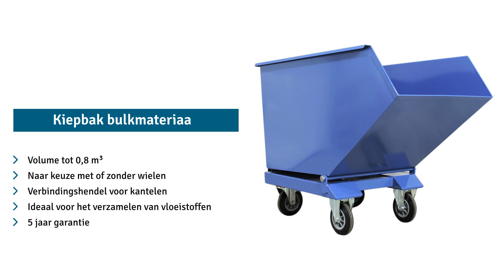Kiepbak fetra® met wielen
De kiepbak van fetra® met wielen maakt het werk lichter en zorgt ervoor dat u uw transporttaken snel en efficiënt kunt uitvoeren. Hij is solide en makkelijk te verplaatsen.

- Profielstaal en plaatstaal met poedercoating
- Capaciteit tot 800 kg
- De vloervriendelijke TPE-banden laten geen strepen achter, zijn stil en bestand tegen chemicaliën
- Elastische banden van massief rubber - hoog rijcomfort, rolt makkelijk en stil en is vloervriendelijk
- 2 bokwielen en 2 zwenkwielen met vastzetrem

Eenvoudig te bedienen, met veel volume en makkelijk te verplaatsen, een echt multitalent